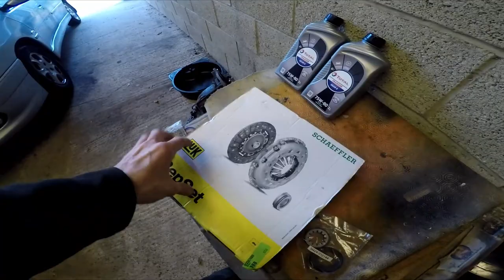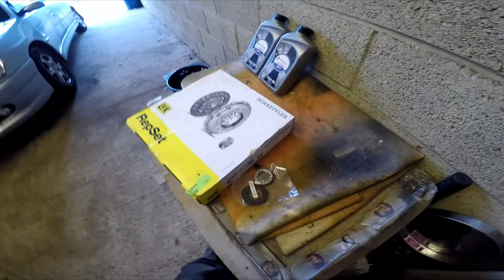HOW TO: Peugeot 306 CLUTCH change gearbox repair HDi Dturbo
Welcome to Piggypower... this is an in- depth and extensive video guide on replacing the clutch on a Peugeot 306 2.0HDi, principles apply to all the 306 range.

Any questions, please feel free to use the comments.

Please ensure you feel confident to complete this task safely, Piggypower takes no responsibility for any consequences from poor workmanship following this guide.

If you think you cannot do this job safely, take it to a professional.

Stay Safe.

0:00 hi there
0:45 parts
3:45 drain gearbox
5:10 driveshafts removal
15:00 airbox and battery out
28:35 gear linkages
31:45 gearbox bolts
35:08 gearbox mount
39:00 gearbox off
40:30 removing old clutch
45:45 new clutch going in
47:30 driveshaft seals
49:39 gearbox back in

torque settings for the clutch to flywheel;
20nm

torque settings for gearbox housing to engine;
40nm

torque settings for the front axle nuts;
325nm